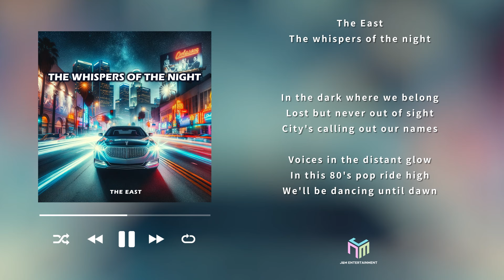[Official Audio] [POP] The East - The whispers of the night_J&M Entertainment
Artist : The East
Album Title : The whispers of the night
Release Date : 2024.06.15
Genre : 팝

드라이브 할 때 어울리는 디스코 팝 장르의 곡이다.
부드럽고 편한 보이스와 함께 심플하고 직관적인 가사가 특징이다.
80년대 팝을 즐겨찾는 이들에겐 좋은 음악적인 선물이 될 것이라 믿는다.

[credit]
Lyrics by Abraham ok
Composed by Abraham ok
Arranged by Abraham ok

컨텐츠가 마음에 드셨다면
[구독❤️] [좋아요👍] [알림🔔] 설정 부탁드려요